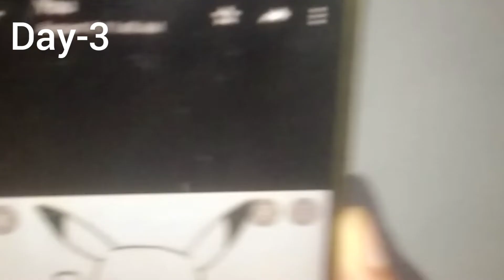day-3 of drawing challenge😁[Timelapse]